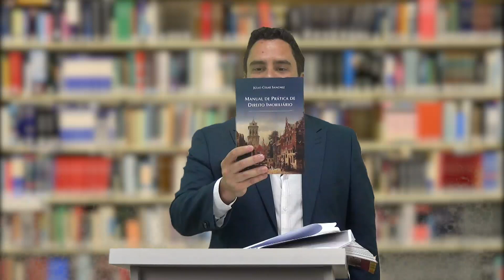Grandes julgamentos sobre usucapião